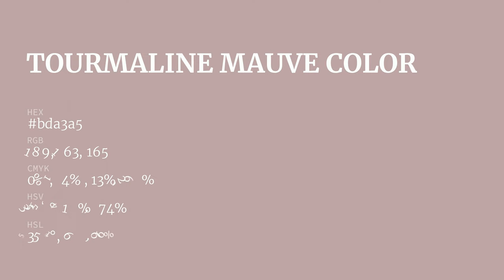Tourmaline Mauve color bda3a5 hex color - Brown color - Cool color bda3a5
What color is Tourmaline Mauve ? bda3a5 hex color - Brown color - Cool color bda3a5

Hex bda3a5 Color Code is also known as Tourmaline Mauve color.

Hex bda3a5 Color code in RGB color code model is created after adding 74.12% red color, 63.92% green color and 64.71% blue color.
Hex bda3a5 Color code in CMYK color (process color) code model is generated after subtraction of 0% cyan, 13% magenta, 12% yellow and 25% black.